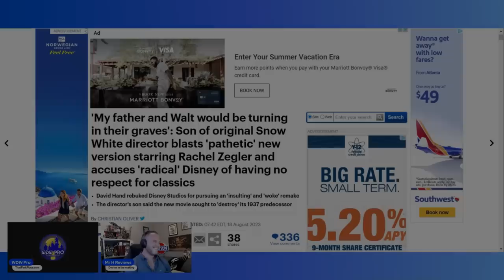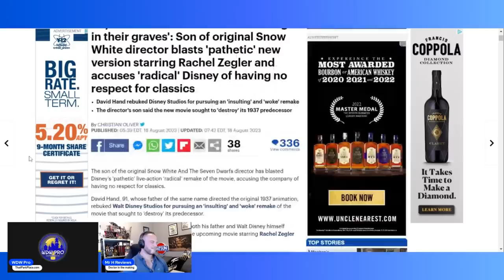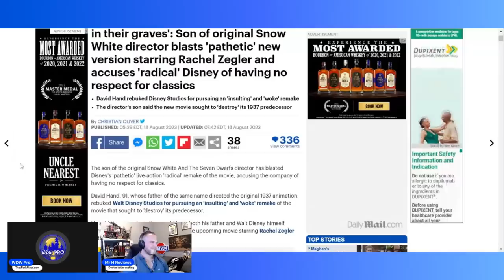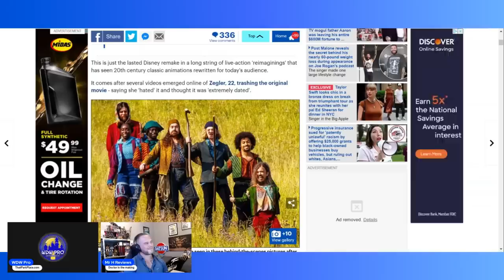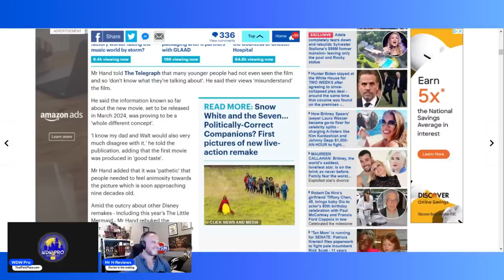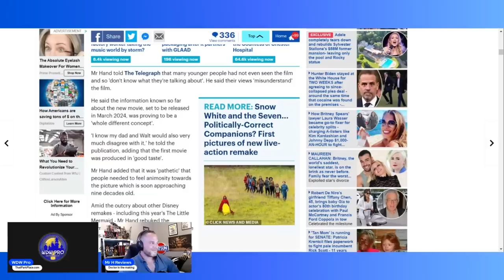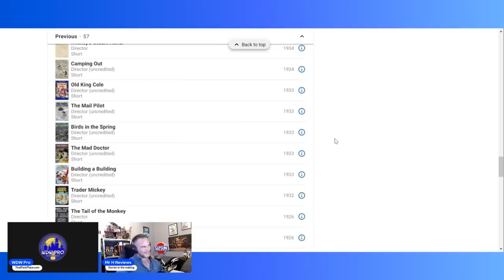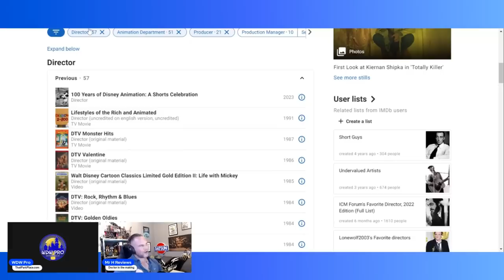Modern Disney CONDEMENED: David Hand, Son of Walt's Handpicked Director, SLAMS Next Princess Reboot!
Featuring Mr. H of @MrHReviews

The next Disney princess movie is getting criticism from one of the most important sources possible. David Hand, the son of Walt Disney's handpicked director of the same name, has come out swinging. The 91-year-old direct-line-to-Walt-himself says that Disney's founder and his father would both be turning over in their graves if they knew what Bob Iger's company has become. It doesn't get more pointed than this.